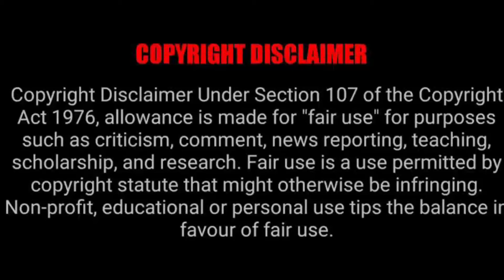SAIKI K EPISODE 22 REACTION MASHUP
THE ZENDEN
Teeaboo
Reanimated